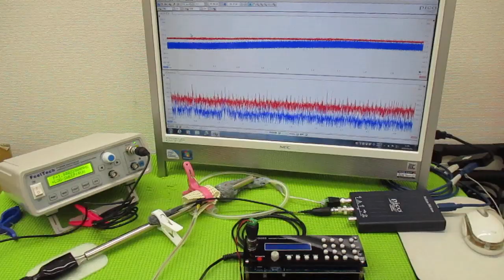超音波制御技術 ultrasonic-labo